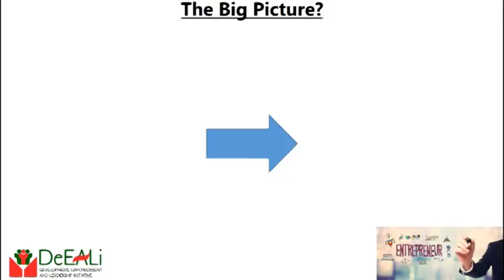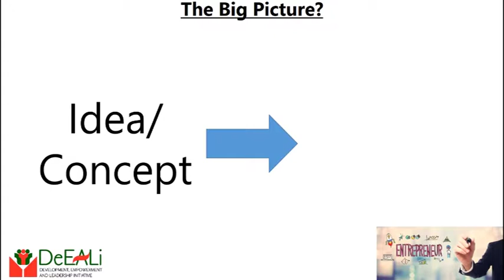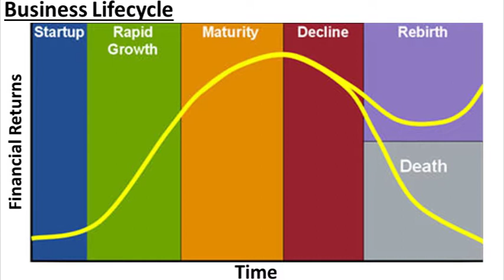Entrepreneurship: Organisational Lifecycle Intro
Being a successful entrepreneur is not same as being self-employed. What's the difference? How can you build a sustainable enterprise? Watch this week's video to find out.